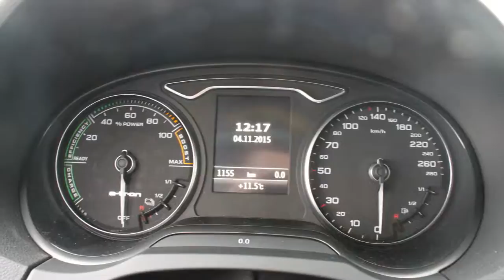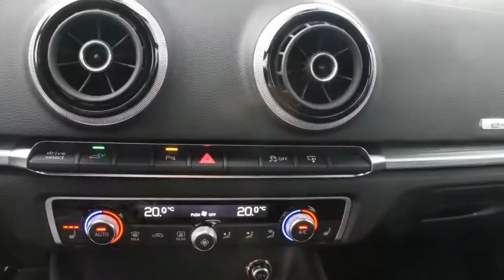Audi A3 Sportback 1.4 E-tron PHEV Automaat Ambition Pro Line Plus | 7% Bijtelling